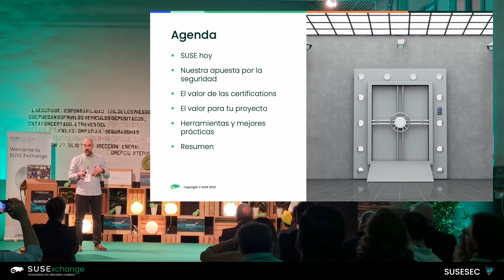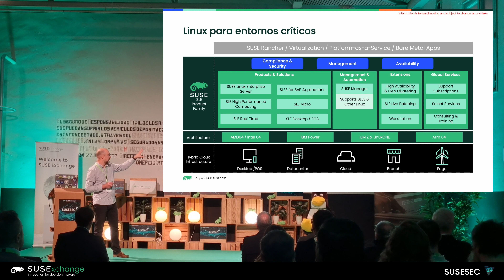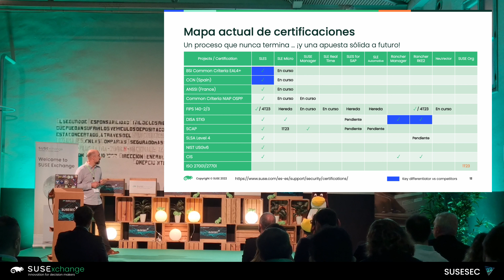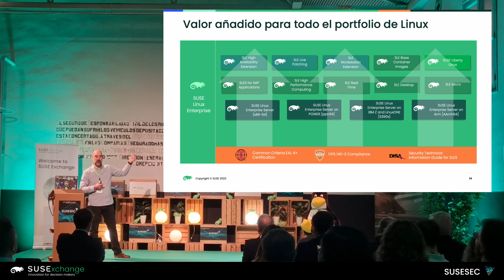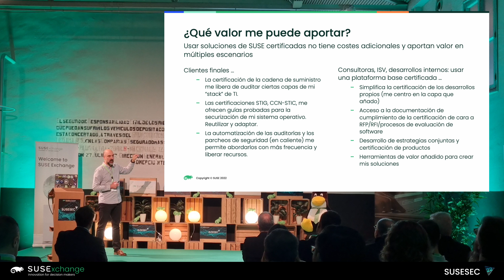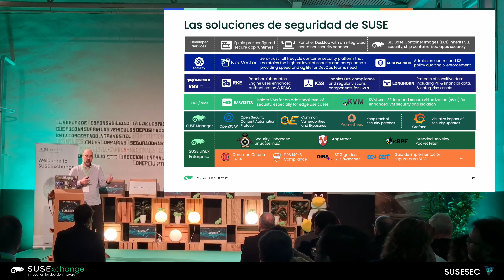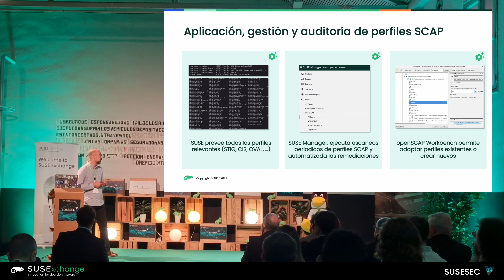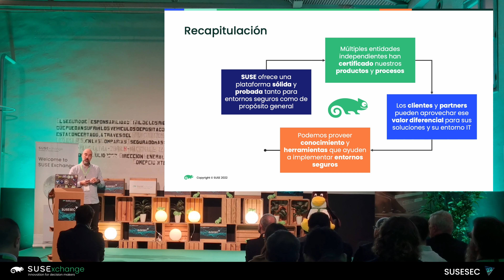El valor de las certificaciones en la estrategia de seguridad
00:00 Introducción al portfolio de soluciones de SUSE
07:04 La apuesta de SUSE por la seguridad
20:58 El valor de las certificaciones de seguridad
23:19 El valor de las certificaciones de seguridad de SUSE para tu proyecto
29:38 Herramientas y mejores prácticas para implementar tu estrategia de seguridad
47:05 Resumen de la sesión

Descripción:
Un recorrido por la estrategia en materia de seguridad de SUSE a través de sus soluciones, certificaciones y mejores prácticas.

SUSE Linux Enterprise Server obtuvo la certificación EAL4+ siendo actualmente el único sistema operativo de propósito general que la consigue. EAL 4+ es la certificación de referencia de cara a Secure Software Supply chain ya que es reconocida mundialmente y engloba no solo la creación de nuestro sistema operativo, si no también todos los procesos y sistemas que están relacionados con ella.

Además SUSE Linux Enterprise Server es el único sistema operativo Linux en poder de la certificación española del CCN-Cert junto con su guía de implementación asociada. Esto hace que sea la solución perfecta para todos aquellos entornos sensibles y que estén bajo el paraguas del Esquema Nacional de Seguridad en España.

En la sesión se revisan otras certificaciones y se da una visión sobre cómo el uso de soluciones certificadas es un elemento clave en las arquitecturas de seguridad.